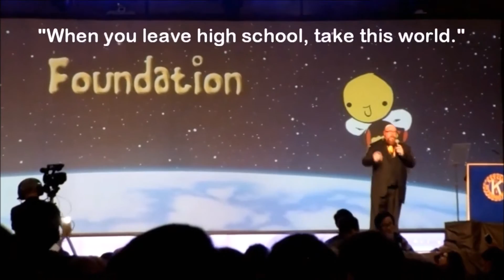Call to DCON What's Sproutin' DCON FINAL 2017 CNH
California Nevada Hawaii Call to District Convention 2017